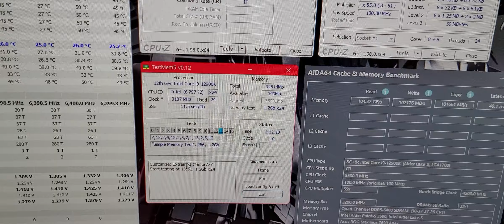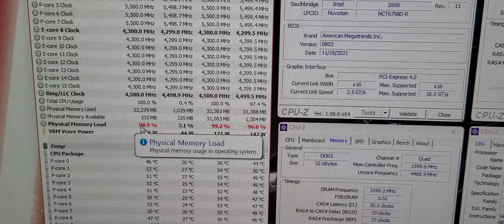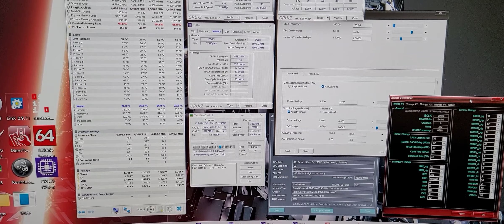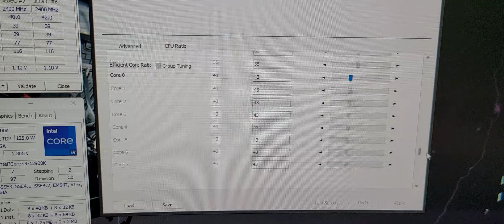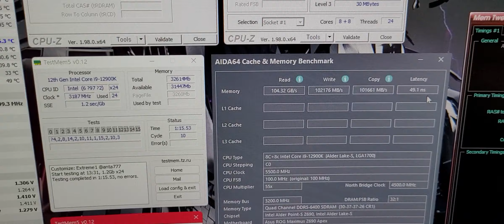DDR5 OC : 6400Mhz CL30 1T (12900K)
OC 6400 CL30 1T with Hynix 4800C40
latency 49.1ns

○ CPU : 12900K (SP103) / P Cores 5.5Ghz / E Cores 4.3Ghz / Cache 4.5Ghz
○ Ram : Hynix 4800 CL40
○ Ram OC : 6400Mhz-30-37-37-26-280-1T (Gear 2)
○ MB : Z690 Apex (Bios 0802)
○ Voltages (Bios) : CPU 1.340v / VDD 1.435v / VDDQ 1.435v / MC 1.300v / SA Auto
○ Cooling : MORA 420 Pro (CPU, VGA, RAM) out on balcony.
                     PC itself inside the room.